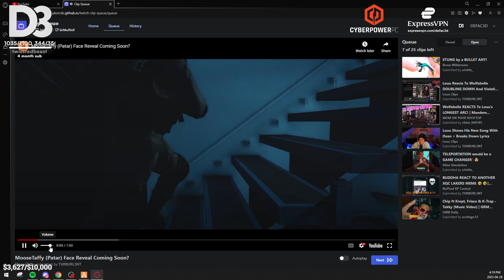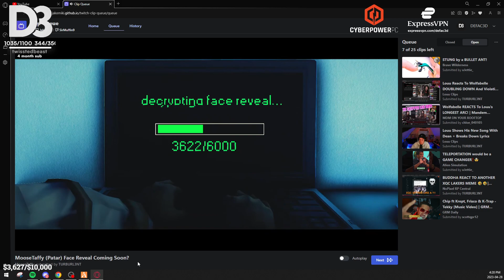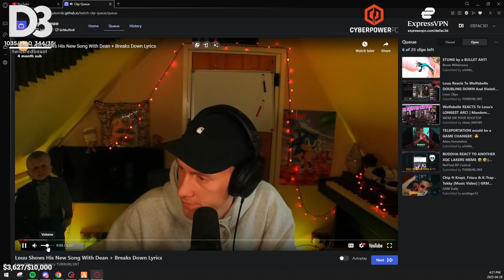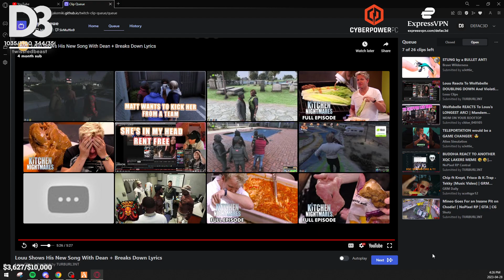Defaced Reacts To The Louu Song Breakdown, Patar/Moose Face Reveal And More?! |GTA 5| NOPIXEL RP